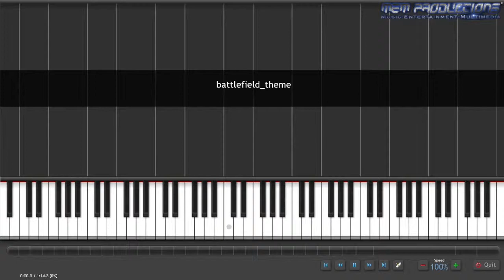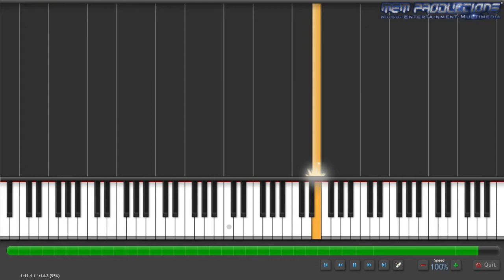Keyboard / Piano Tutorial | Battlefield Theme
Specifications:
Apple iMac (Retina 4K, 2017)
3,0 GHz Quad-Core Intel Core i5
16 GB 2400 MHz DDR4
1 TB HDD